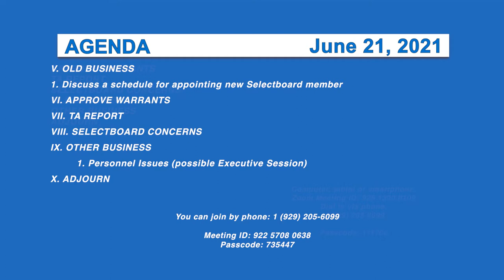Morristown Selectboard 6/21/21